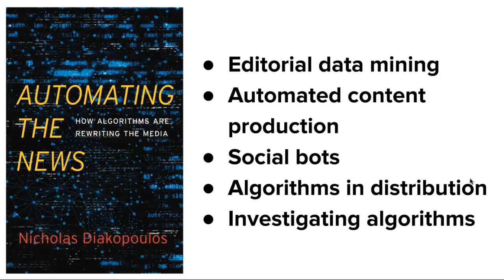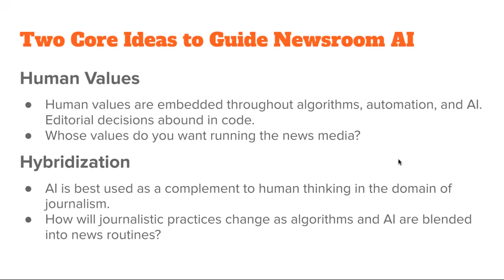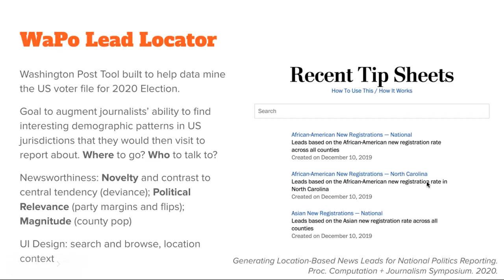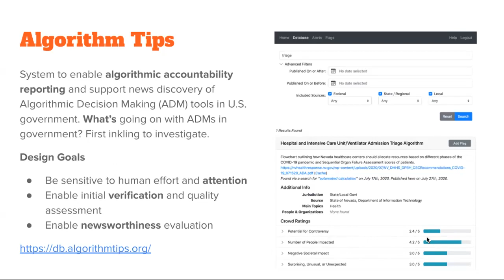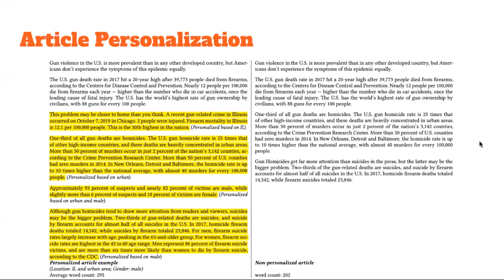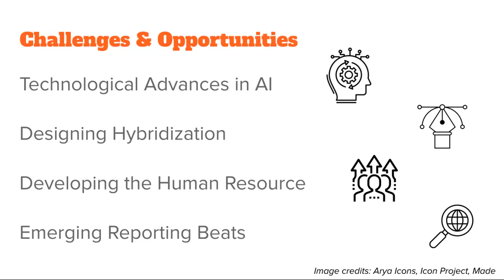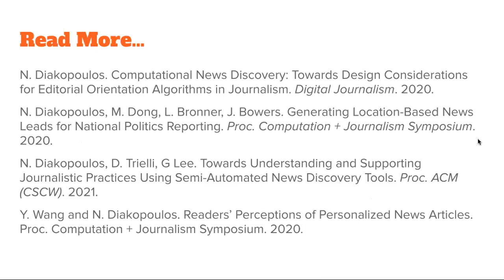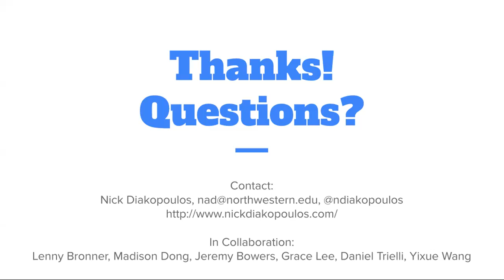News Media in the Age of AI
From hidden connections in big data to bots spreading fake news, journalism is both enhanced and challenged by algorithms, automation, and artificial intelligence (AI). In this talk I'll elaborate two central themes: (1) how news values are embedded and designed into automation technologies for journalism, and (2) how journalistic practices are evolving as algorithms are blended into hybrid editorial workflows. I’ll describe these themes with respect to recent and ongoing research at the forefront of computational news discovery and automated text production before stepping back to discuss a set of provocations for future research, education, and the design of algorithms, automation, and AI technology to support robust and sustainable journalism.